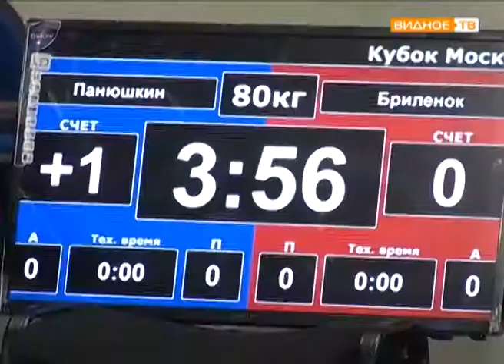"Открытый кубок" - соревнования по рукопашному бою